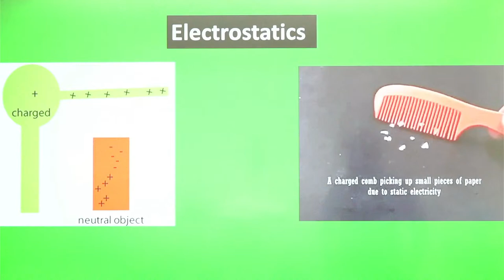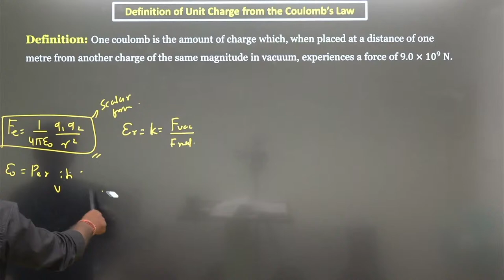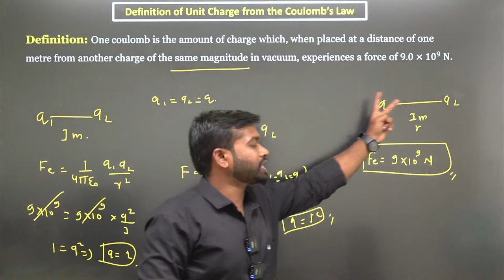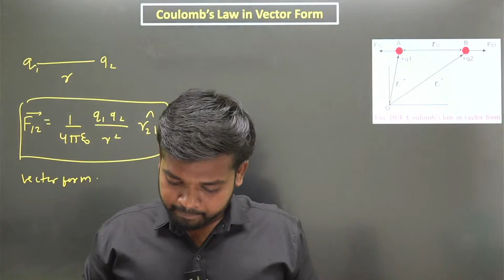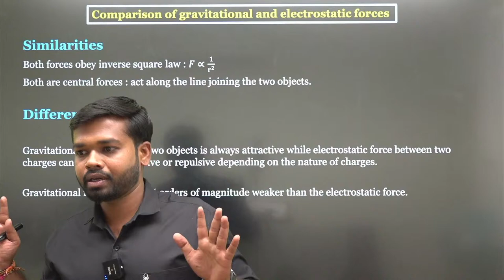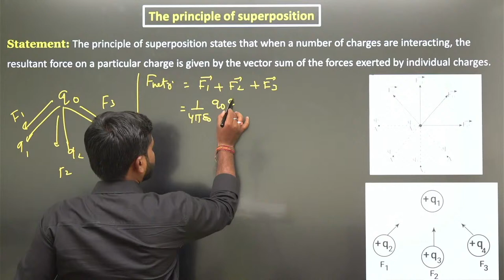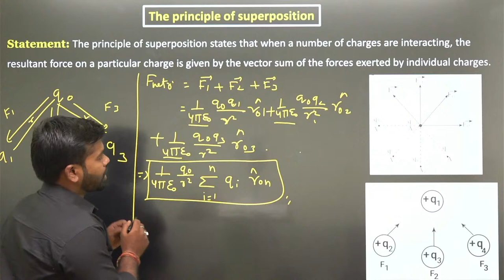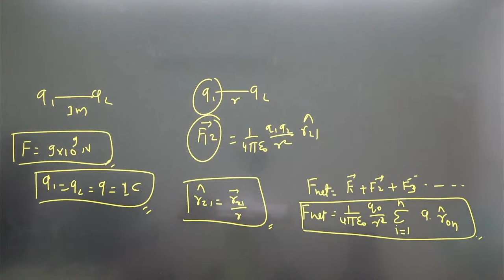Success Bach 3.0 | Electrostatics | Lec 03 | Mukesh sir